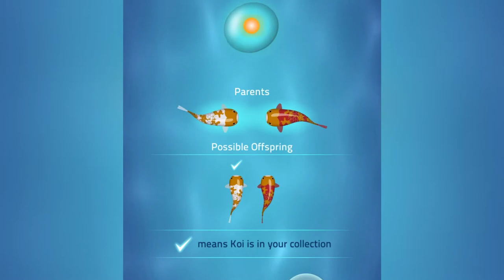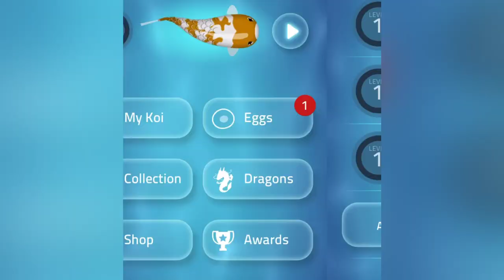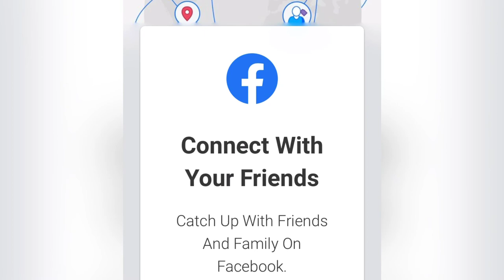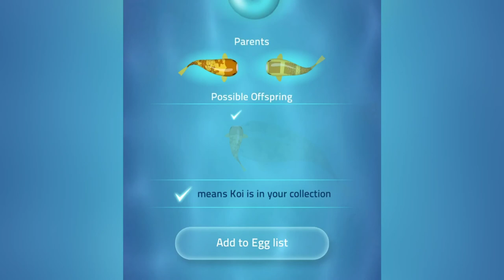A calm game: Zen koi